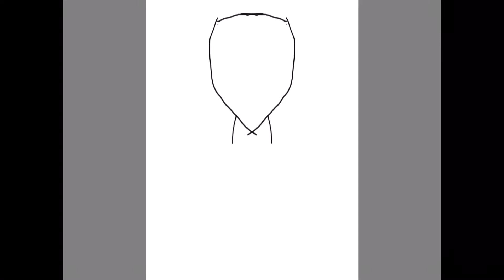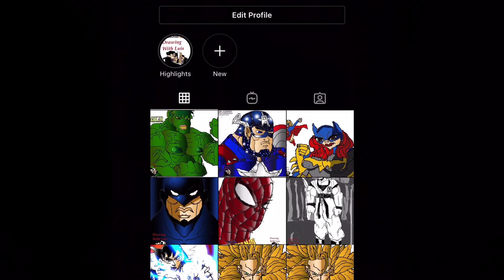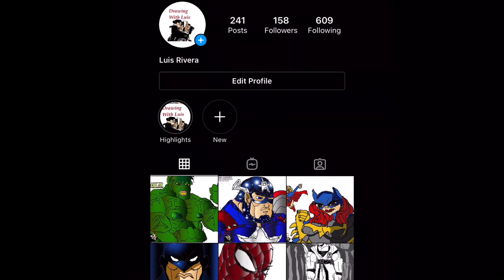Drawing captain planet￼